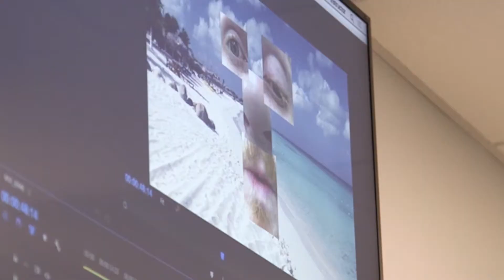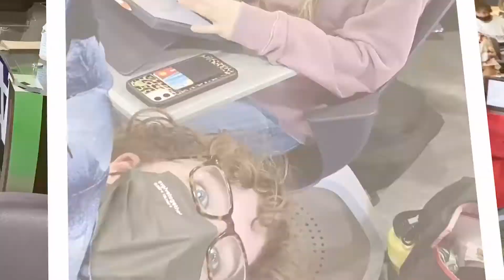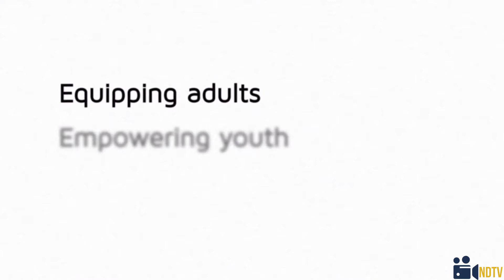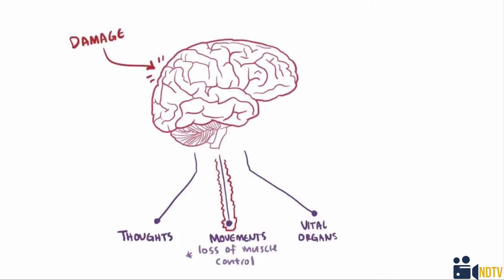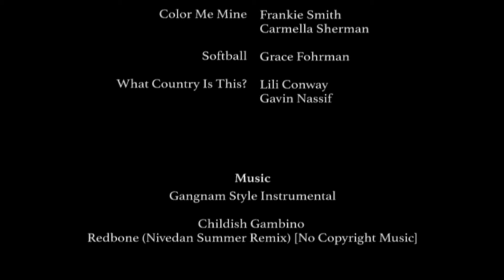NDTV: March 25, 2022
Notre Dame High School - Morning News Show